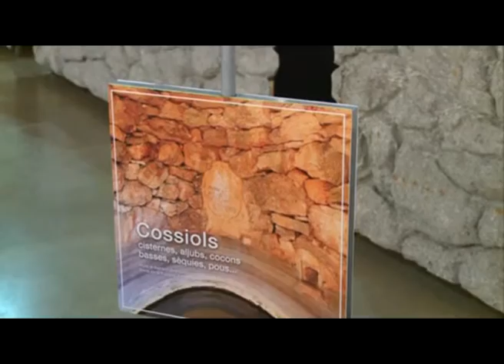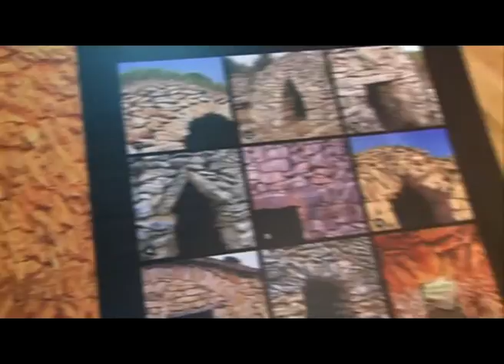EXPOSICIÓ PEDRA SECA